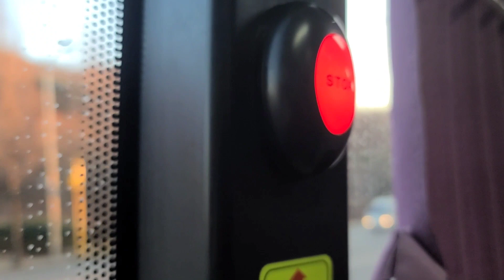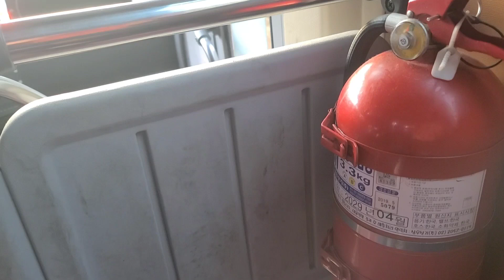(용인 시내버스) 자일대우상용차 FX116 하모니 NGV 전비형 2019년식 3625호 1500-2번 대원고속 영상 2022.02.06 1080P-4K-60FPS